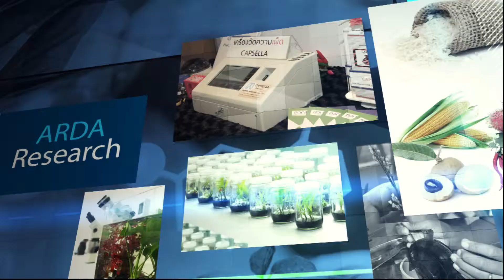ตลาดนัดเปิดโลกผลงานวิจัย